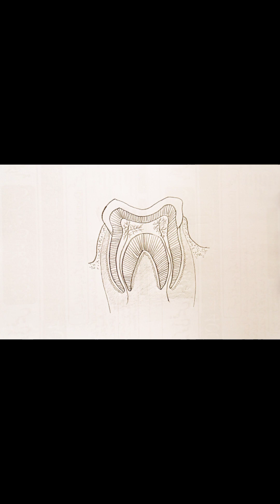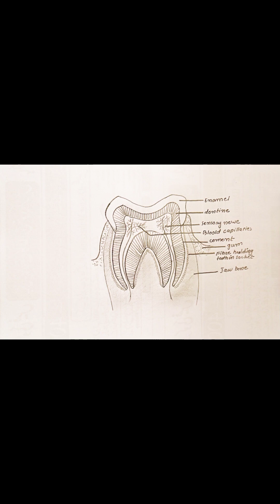Draw a molar teeth | How to draw a teeth with labels drawing| pencil shade molar teeth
Molar teeth #
how to draw a teeth #